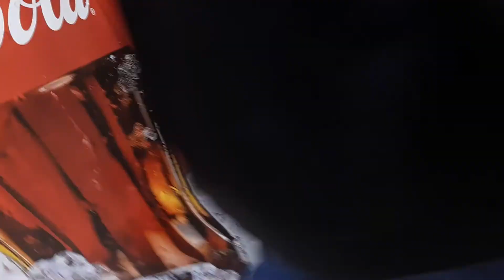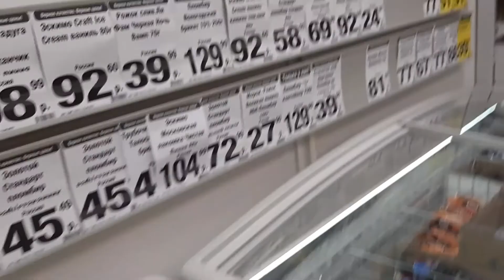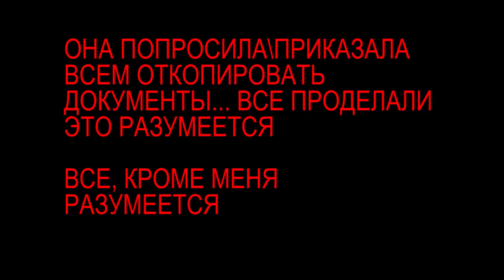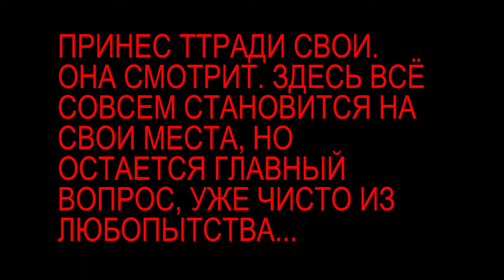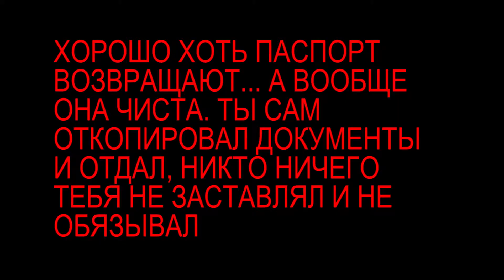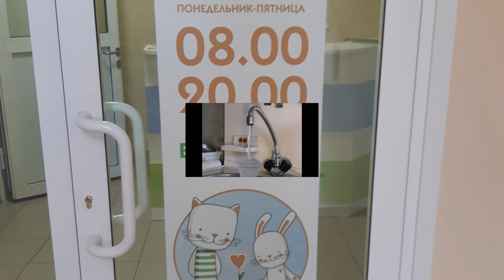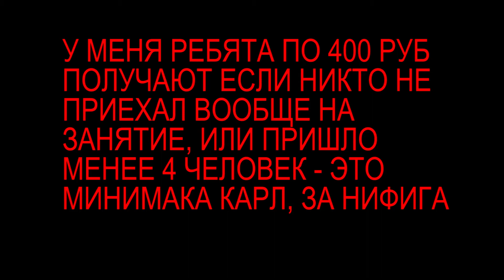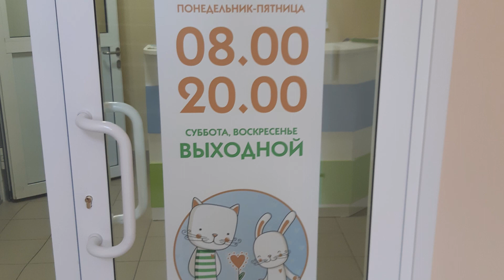Абакус КП Кембридж - Ушлый работодатель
Съездил в КП Кембридж на собеседование
ЛУчше б посидел дома? - не факт
Опыт - незаменимая штука